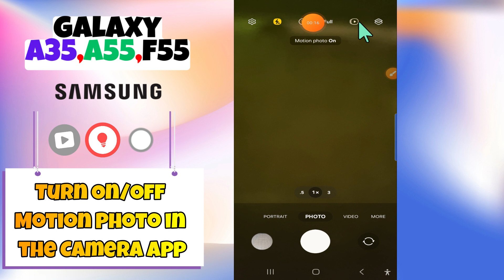How to Turn On/Off Motion Photo in the Camera App Samsung Galaxy A35, A55, F55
In this video You will learn How to Turn On/Off Motion Photo in the Camera App Samsung Galaxy A35, A55, F55